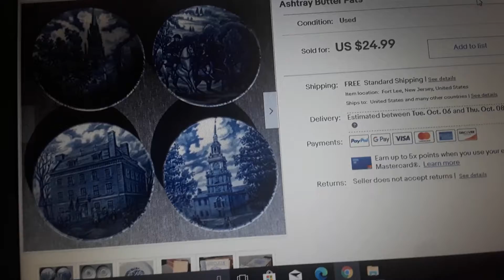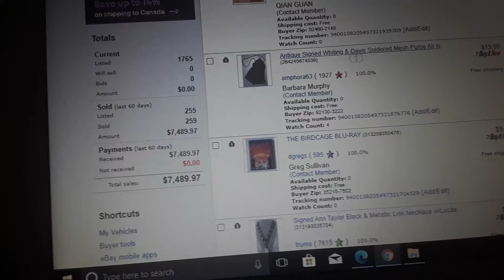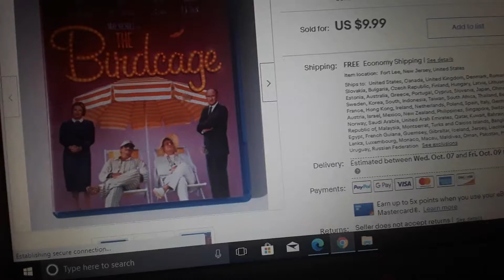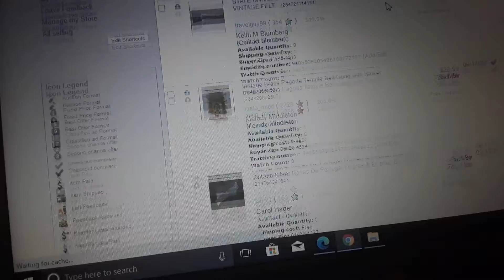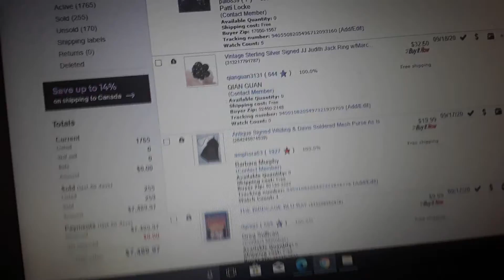Best Sale of the Week # 2 10/2/20 6 Tiffany & Co Makers Sterling Silver Butter Pat/Nut Dish 176 gr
Best Sale of the Week # 2 9/6/20 6 Tiffany & Co Makers Sterling Silver Butter Pat/Nut Dish 176 gr